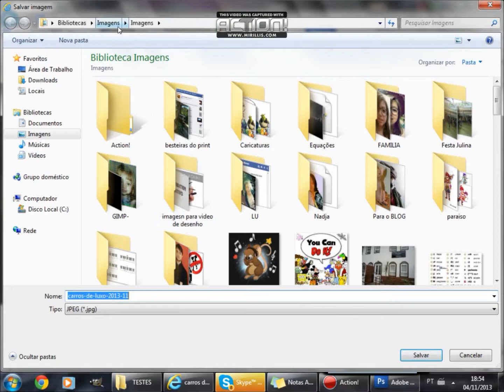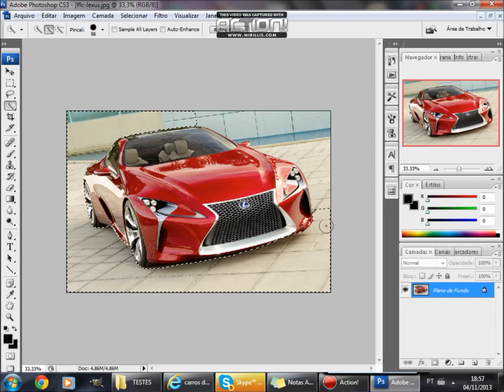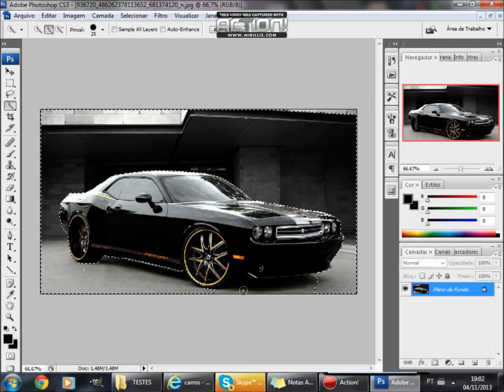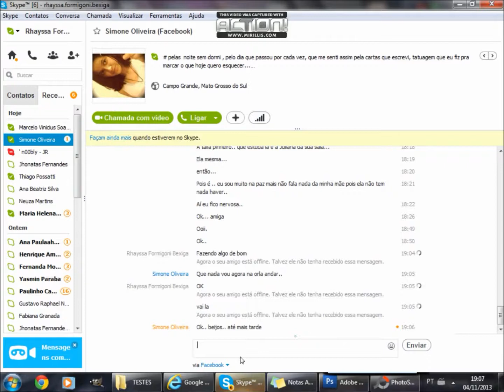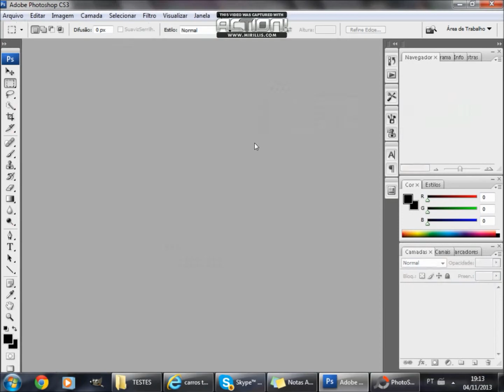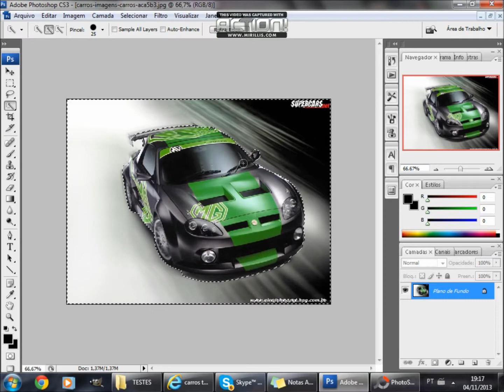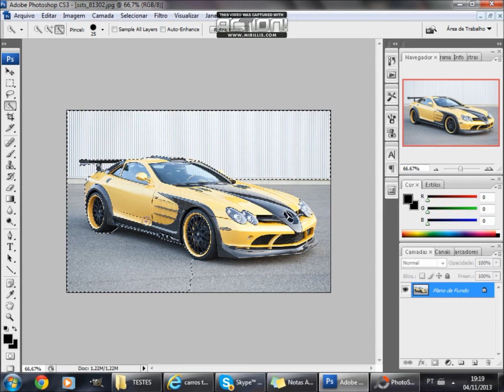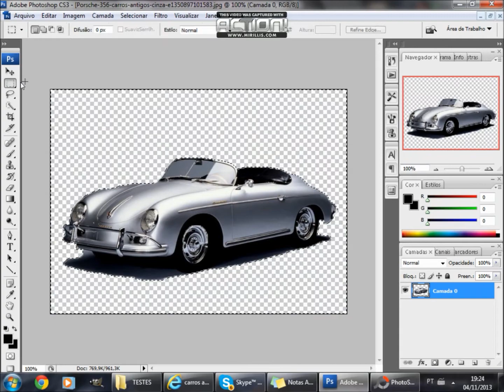SpeedArt - Carros (Capa Facebook)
Eaê galerinhaa. eu sei q estou meio sumida... :s mas agora eu voltei !!

( video esta um pouco lagado pois é um programa novo... e não aprendi a configurar ainda )